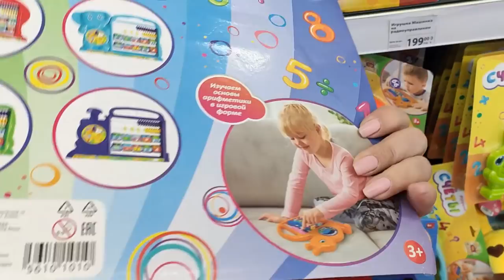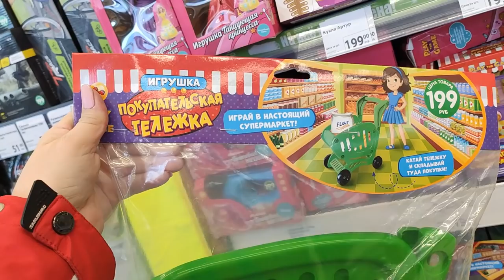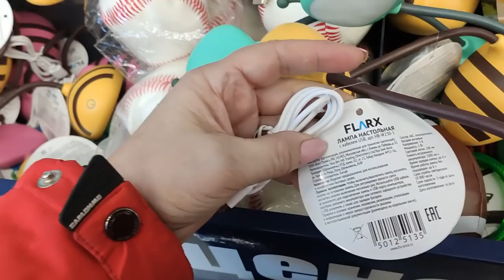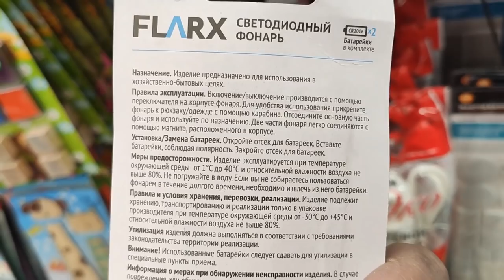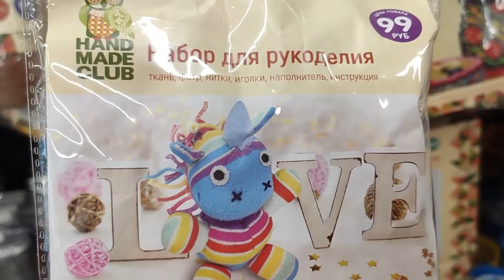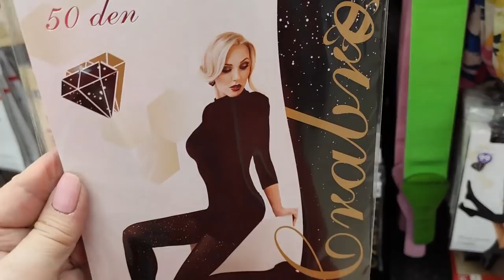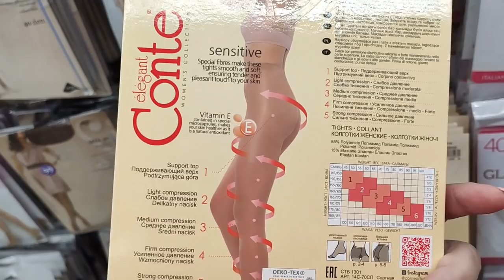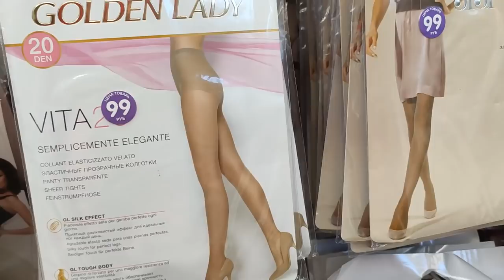ФИКС ПРАЙС СПЕШИТЕ ВИДЕТЬ. ИНТЕРЕСНЫЕ НОВИНКИ В КОНЦЕ ДЕКАБРЯ 2019.